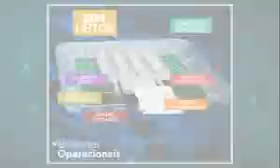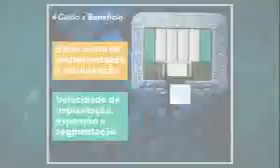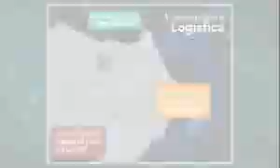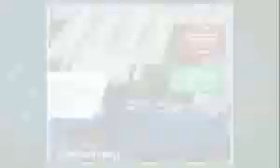Prefeitura de Fortaleza-CE esclarece a escolha do Hospital de Campanha